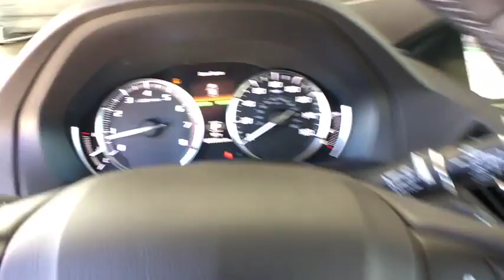2018 Acura MDX Northern Nevada, Reno, Truckee, Lake Tahoe, Sparks, NV MDJ116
White Diamond Pearl N 2018 Acura MDX available in Northern Nevada at Acura of Reno. Servicing the Reno, Truckee, Lake Tahoe, Sparks, NV area.

2018 Acura MDX 3.5L Parchment Leather. 26/19 Highway/City MPG**